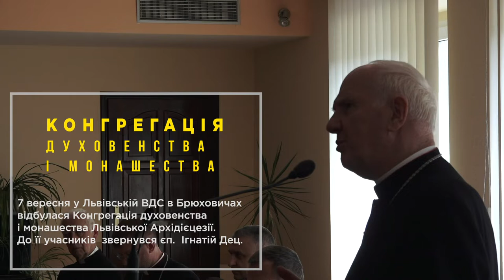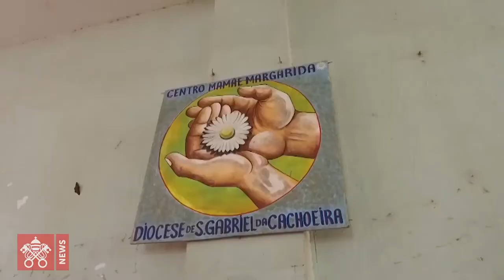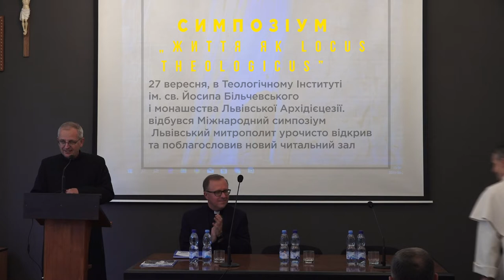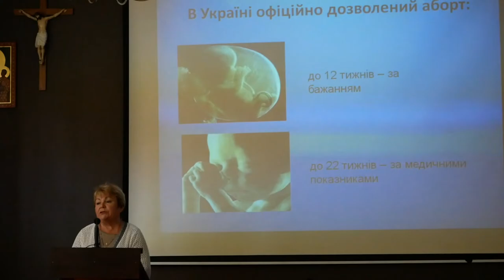80-ий випуск католицької програми "Скеля". Вересень 2019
Запрошуємо до перегляду католицької програми "Скеля". У 80 випуску пропонуємо вашій увазі події за вересень 2019 року:

- 5 вересня Молитовний початкок нового навчального року у Львівській ВДС. Зі Святої Меси розпочався новий 2019/2020 навчальний рік у Львівській Вищій Духовній Семінарії у Брюховичах. Євхаристію очолив архієпископ Мечислав Мокшицький, з яким співслужили єпископ-сеньйор Мар’ян Бучек та єпископи-помічники Леон Малий і Едуард Кава.

- Тривають XVIIІ Дні молоді в Брюховичах. XVIIІ Дні молоді Львівської архідієцезії тривають у Брюховичах, що неподалік Львова вже другий день. Як повідомлялося раніше, гаслом зустрічі послужили слова Марії, яка у відповідь на благовіщення відповіла архангелу Гавриїлу: «Ось я, раба Господня, нехай зі мною станеться по твоєму слову!» (Лк 1,38)

- 7 вересня відбулось вшанування блаженного Якова Стрепи та процесія вулицями Львова.

- 7 вересня відбулась щорічна конгрегація священників та сестер-монахинь в Брюховичах. До зібраниз звернувся єп. Ігнаци Дец.

- 14 вересня 2019 року, урочистою Святою Месою в Митрополичій Базиліці розпочалося святкування 50 ліття служіння Згромадження Малих Сестер Непорочного Серця Марії (гонораток) в Україні.

- Прийняття кандидатів до свячень (ad missio) у Львівській ВДС. 14 вересня, у Митрополичій Семінарії св. Йосипа, єпископ Віталій Скоморовськй, Луцький ординарій, звершив обряд admissio, тобто офіційно прийняв кандидатів до таїнства рукоположення. Семінаристи 5-го курсу визнали публічно перед згромадженням Церкви, вихователями та співбратами свою готовність прийняти місію служіння пресвітером.

- Папа призначив Єпископа-помічника для Київсько-Житомирської дієцезії. Ним став дотеперішній канцлер о. Олександр Язловецький.

- 20 вересня, у Шаргороді розпочався Всеукраїнський конгрес сімей. Центральна подія Року святості подружжя і сім’ї. У ньому беруть участь сім’ї з усієї України.

- 26 вересня, у ювілей 100-річчя товариства електриків Польщі та України, у Митрополичій Базиліці Архієпископ Львівський Мечислав Мокшицький очолив святу Месу за членів товариства, на якій були присутні електрики та науковці з Польщі та України.

- 27 вересня, у рамках інавгурації нового навчального року в Теологічному Інституті ім. св. Йосипа Більчевського у Брюховичах відбувся Міжнародний симпозіум „Життя як locus theologicus”. На початку зустрічі Архієпископ Мечислав Мокшицький привітав учасників симпозіум та вислухав прелекції.